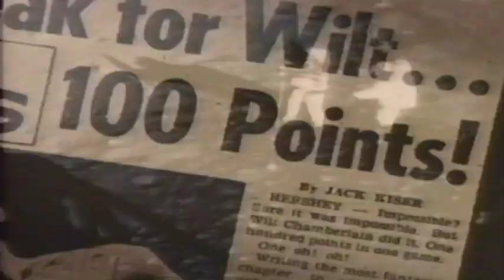Wilt Chamberlain Video 2